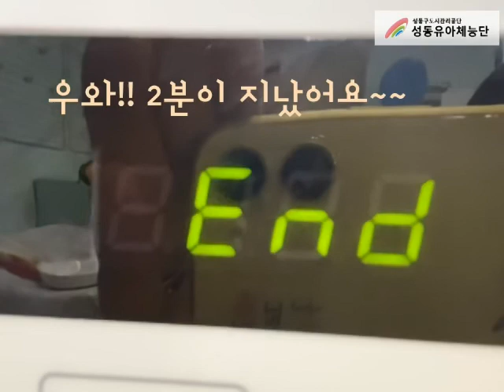성동유아체능단 온라인강의 요리_식빵피자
성동유아체능단에서 어린이들을 위한 요리 동영상을 제작하였습니다.
집에서 만나는 이탈리아~ 식빵으로 피자를 만들 수 있데요~
함께 만들어보아요~

본 영상은 사회적 거리두기 1단계 시 제작 영상으로써 마스크 미착용 촬영을 하였습니다.
출연진은 방송을 위해 방송 시간만 마스크를 벗고, 스텝들은 마스크 착용 후 촬영합니다.
출연진, 스텝 모두 발열체크, 전자명부 작성, 손소독 등 위생관리 철저히 한 후 촬영에 임하고 있습니다!
촬영장소인 성동구민종합체육센터에서는 모든 업장에 방역을 실시하고 있습니다.
[성동구도시관리공단]과 베프되기

허락없이 다른 용도로 사용하거나 퍼가는 행위는 금지하고 있습니다.